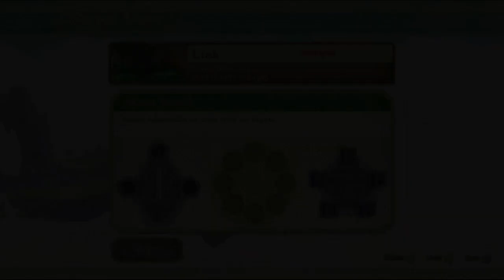skyward sword ep002